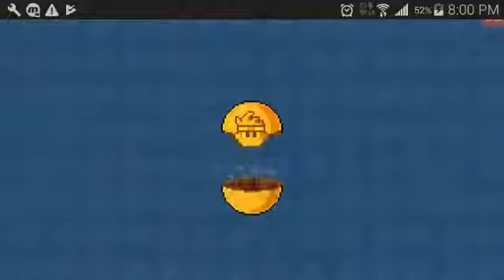DAN THE MAN SPENDING FOR TICKETS PT 1